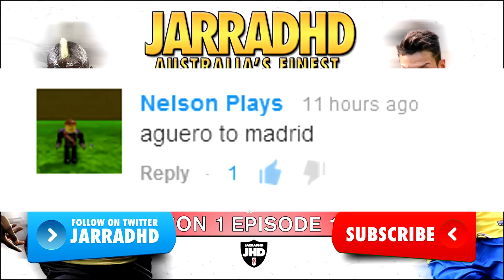FIFA 14 ARSENAL Career Mode | S1 E1 | Meet the Team!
Can we get 30 likes to see another episode soon?
Welcome to episode #1 of my FIFA 14 Next Gen Career Mode series with Arsenal!